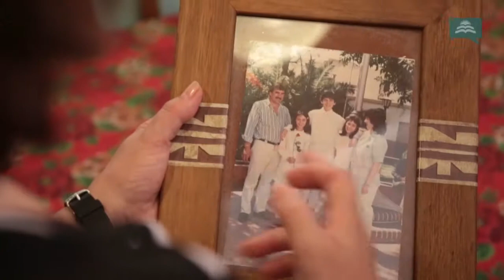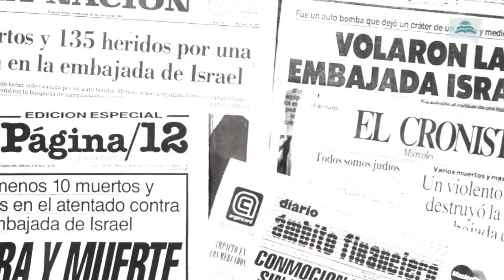Atentado a la embajada de Israel: familiares de víctimas se sienten abandonados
La causa por el atentado a la Embajada de Israel, que dejó 22 muertos en 1992, no está cerrada ni es cosa juzgada. El proceso judicial, que por tratarse de un ataque a una delegación diplomática debe llevar adelante la Corte Suprema de Justicia, está aún en marcha. Su último movimiento fue el 13 de diciembre de 2006, según detalla el sitio web de la Corte. Allí se determinó que la investigación debía “seguir adelante” y que correspondía “reiterar las órdenes de captura”.